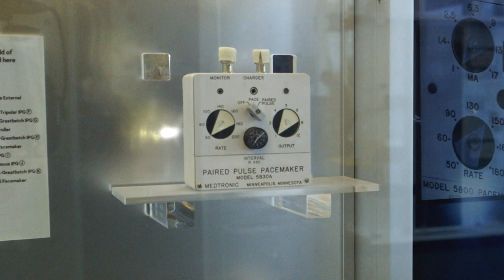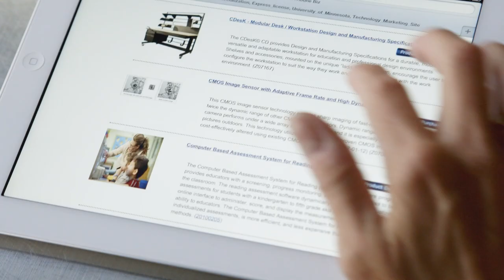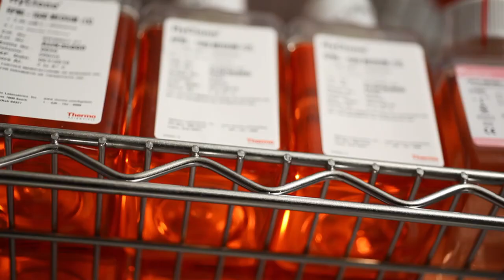Inside the Office for Technology Commercialization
The Office for Technology Commercialization oversees all aspects of technology transfer at the University of Minnesota, bridging the gap between the lab and the marketplace. Video produced by the OTC.